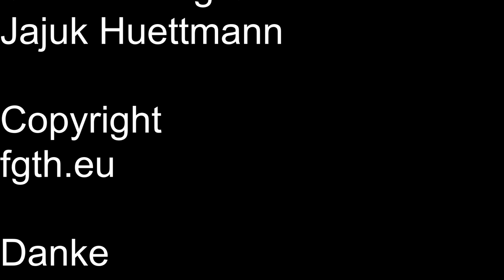Asia Vegi Tofu mit Brokkoli Karotten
Hallo wir haben für euch ein neues Rezept:
Asia Vegi Tofu mit Brokkoli und Karotten.
Mir hat das kochen viel spass gemacht.
Versucht es doch auch mit diesem Rezept.